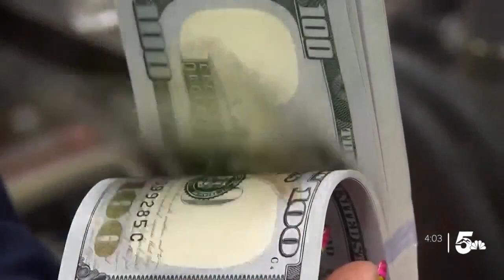Lawmakers try to come up with spending deal before partial shutdown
The clock is ticking to avoid a partial government shutdown on March 1.